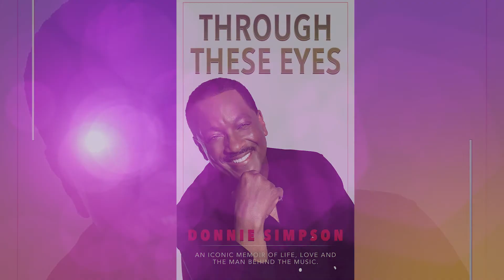Donnie's Stories: The Detroit Radio Days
Donnie Simpson Talks About His Radio Days In His Hometown Detroit In “Donnie’s Stories”